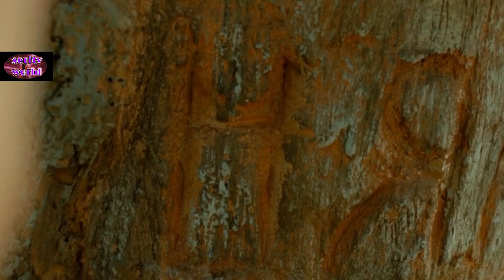Terra Amara anticipazioni spoiler-Hunkar e Fekeli soli tutta la notte-fekeli dichiara il suo amore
Terra Amara anticipazioni spoiler-Hunkar e Fekeli soli tutta la notte-
fekeli dichiara il suo amore
scopriremo quanto è forte l amore di Fekely per Hunkar e come lui lo trasformi in poesia .
Fekeli  finalmente ha modo di esprimere a Hunkar i suoi sentimenti repressi per cosi tanto tempo e la accompagna in un luogo che per lui è magico e che ha assorbito utii i suoi dolori i suoi pianti e le tristezze che non poteva manifestare con nesssuno e cominia cosi a parlarle  ele dixe
Ma che tranquillità in questo luogo si respira bene e siamo cosi lontani da cio che ci ferisce

È così che tutto è dentro di sé la fonte della felicità è dentro noi

Terra Amara anticipazioni spoiler-Hunkar e Fekeli soli tutta la notte-fekeli dichiara il suo amore🍀Benvenuti su Serie TV world spoiler!
 Un canale  che vi accompagnerà nel mondo delle soap opera turche, che vedremo  su canale 5,  e mediaset.
💝scopriremo un  mondo affascinate delle serie tv turche, ma anche news sugli attori turchi, sugli episodi delle soap turche, e spoiler  vari , ma anche anteprime ed anticipazioni delle puntate turche.
ma non ci faremo mancare nemmeno in queste soap turche i vari gossip di terra amara, le storie degli attori turchi e delle soap turche come terra amara, love is in the air, DayDreamer,  e toccheremo anche la serie tv americane come Beautiful che e stata su canale 5  la capostipite
 non ci faremo mancare nulla sulle novita e scopriremo Disney +  Netflix, Amazon Prime, Sky, Rai e Mediaset.  quindi nei nostri video troverai Can Yaman, Demet Ozdemir Kerem Bursin Hande Ercel  e tutti quelli beautiful come ridge o Broke  o anche Cukurova  e vedremo gli attori turchi oggi e ieri
ricordati che il tuo like aiuterà il mio canale a crescere e supportarmi per screscere e darti sempre più video.

Qui ogni giorno troverai Anticipazione TV o curiosità   delle tue serie turche
preferite del momento, e molto altro ancora.

 💝Ti prometto che ci divertiremo

Parleremo soprattutto di: terra amara ed i lor attori, ma anche di Can yaman,  Demet Ozdemir,  Hande Ercel ed altri attori turchi famosi del momento